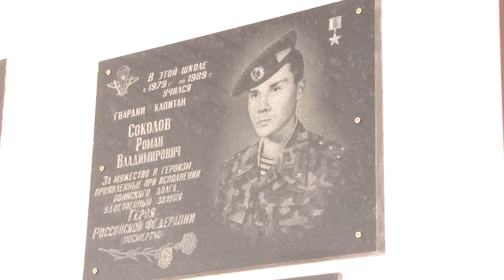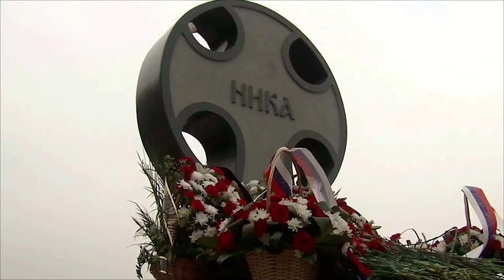17 лет назад погибло несколько десятков героев-десантников